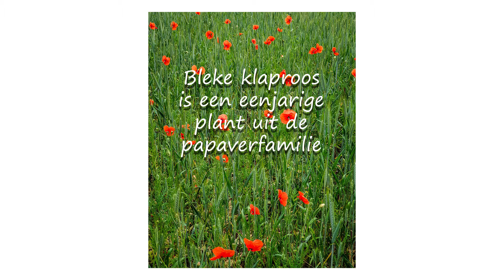Klaprozen 2019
De bleke klaproos (Papaver dubium) is een in Nederland en België vrij algemeen voorkomende, eenjarige plant uit de papaverfamilie (Papaveraceae). Andere naam: kleine klaproos. De soort is kleiner dan de grote klaproos en de bloemen zijn meer oranjeachtig van kleur en soms aan de voet zwart gevlekt.
Het blad is grijsachtig groen, kortbehaard en dubbel-veerdelig zonder duidelijke eindlob. Deze bladeren vallen na een week uit elkaar.
De plant is alleenstaand en bloeit van eind mei tot augustus. De bloem is oranjeachtig rood en heeft een doorsnede van 3-7 cm. Soms is er een donkere vlek aan de voet van het kroonblad. Ze hebben veel purperkleurige meeldraden en een stempelschijf met vijf tot negen groenachtige, bruine of paarsachtige stempelstralen. De stralen overdekken elkaar niet of bijna niet.
De bleke klaproos heeft een langwerpige, meer dan tweemaal zo lang als brede, met poriën openspringende (dehiscente) doosvrucht met hierop een deksel - bron wikipedia